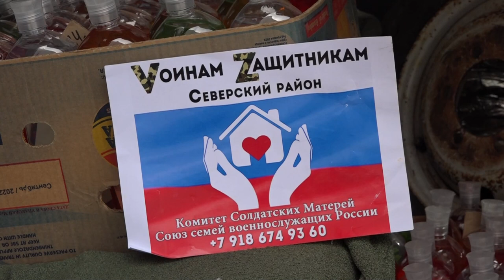Северский район отправил гуманитарную помощь в Херсонскую область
Администрации поселений, казаки и бюджетные организации муниципалитета объединились и собрали продукты питания и предметы первой необходимости. "Посылку" общим весом более тонны отправлена на централизованный склад города Гениченск в Херсонской области.